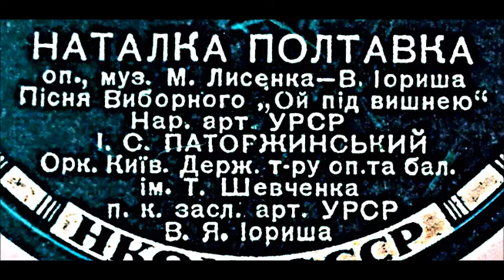Лисенко Пісня Виборного Ой під вишнею Іван Паторжинський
1935
З опери "Наталка-полтавка"
Дир. - В. Йориш